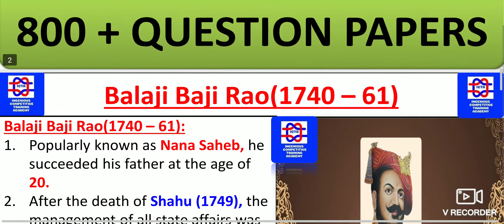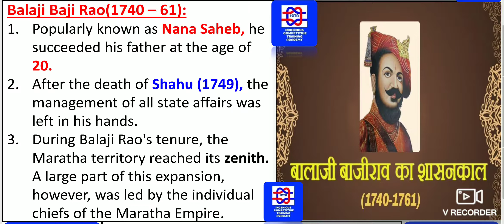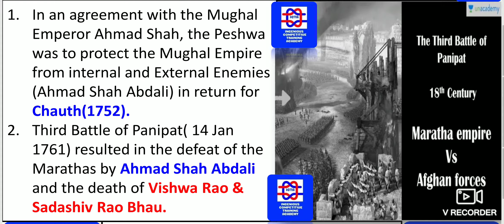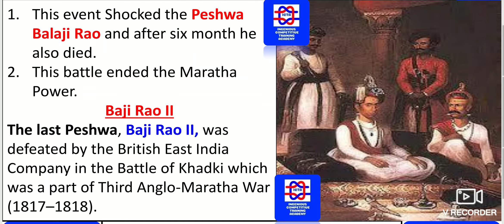BALAJI BAJI RAO#AFCAT EXAM/ MNS EXAM ENGLISH/ SSC CGL EXAM/SSC CPO EXAM/ NDA EXAM/ CDS EXAM